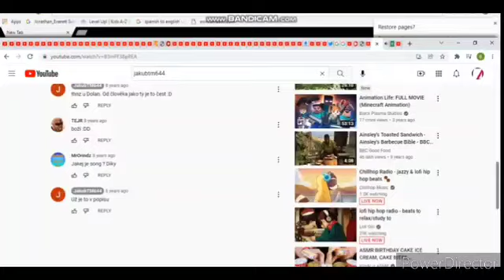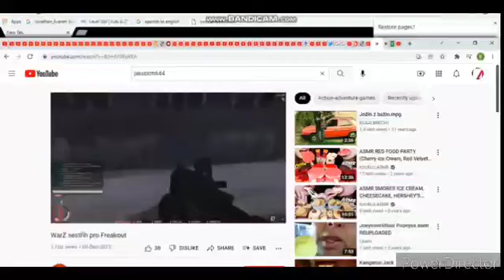JakubTM644 Orange Party Candied Oranges covered in dark chocolate Scene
Song is menu from effect Videoup V10 from Videoup I can't get enough of it